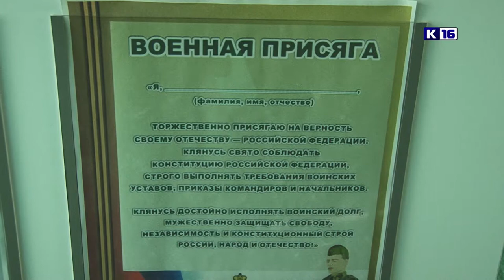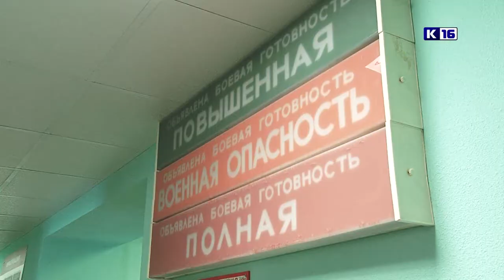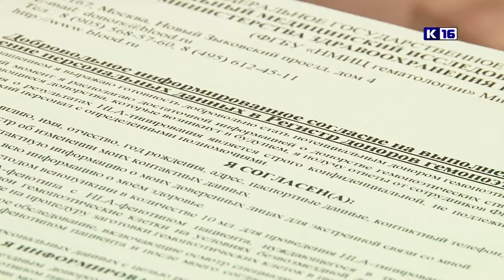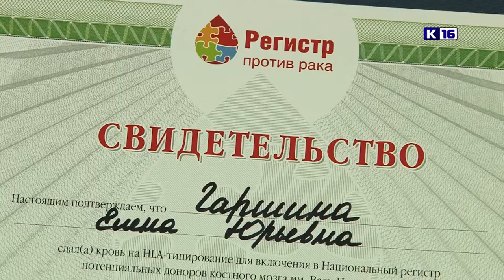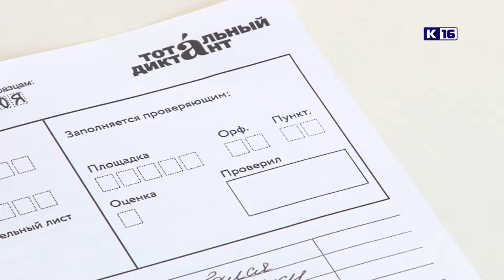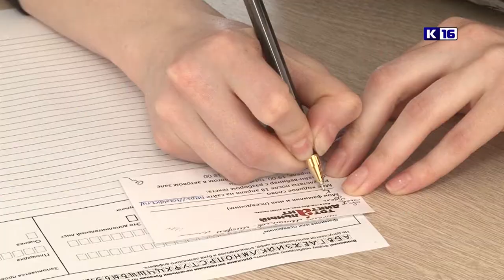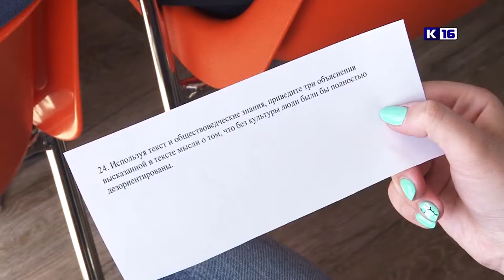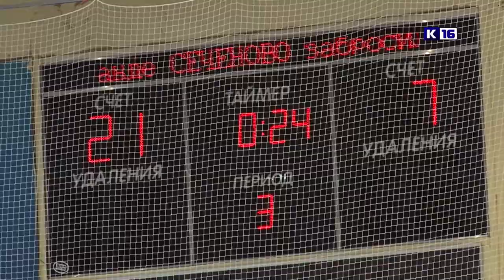Итоги года. Апрель 2018